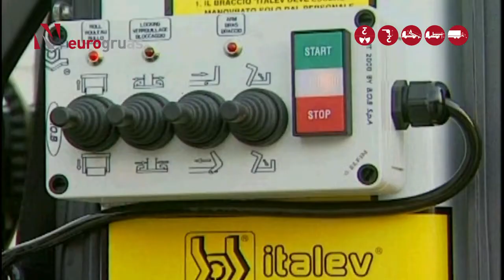Conoce la pagina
todos nuestros productos son nuevos ,cero kms.Las grúas de carga son una herramienta indispensable en diferentes sectores industriales. Una marca reconocida por su calidad y versatilidad en este mercado  Sus grúas hidráulicas articuladas son altamente valoradas debido a su eficiencia y capacidad de carga. En este artículo, exploraré los aspectos destacados de las grúas hidráulicas articuladas y cómo pueden beneficiar a diversas industrias.

Amplia variedad de modelos disponibles

 ofrece una amplia gama de modelos de grúas hidráulicas articuladas para adaptarse a diferentes necesidades y aplicaciones. Desde grúas más pequeñas y compactas hasta grúas de mayor capacidad, hay opciones para satisfacer los requisitos de carga de cada industria. Esta variedad de modelos asegura que los clientes puedan encontrar la grúa adecuada para sus proyectos específicos.

Aplicaciones en sectores clave como construcción, transporte y servicios de emergencia

Las grúas hidráulicas articuladas de FASSI son utilizadas en una variedad de sectores, incluyendo construcción, transporte y servicios de emergencia. En la construcción, estas grúas facilitan la carga y descarga de materiales pesados, lo que ahorra tiempo y esfuerzo. En el sector del transporte, estas grúas son ideales para cargar y descargar mercancías en camiones y remolques, mejorando la eficiencia logística. Además, en situaciones de emergencia, las grúas hidráulicas articuladas de FASSI son vitales para realizar operaciones de rescate y asistencia.

Equipamiento adicional como cabrestante, rotor y portapalet

Una ventaja adicional de las grúas hidráulicas articuladas FASSI es la posibilidad de agregar equipamiento adicional para ampliar su funcionalidad. Esto incluye opciones como cabrestantes, rotores y portapaletas. Estas características adicionales permiten a las grúas manejar una variedad de tareas, lo que las convierte en una inversión valiosa para las empresas. La capacidad de adaptarse a las necesidades cambiantes del trabajo es una característica que distingue a las grúas hidráulicas articuladas de FASSI  de otras marcas.